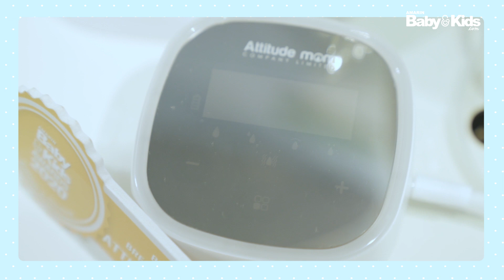Super Nanny Special x Attitude Mom ABK AWARDS2020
แม่ๆ จ๋ามามุงกันเร็วววววว กลับมาแล้วค่า กับ Super Nanny Special มาพร้อมบรรยากาศแสนสนุก ในงานมอบรางวัล สุดยอดแบรนด์สินค้าแม่และเด็กในดวงใจ AMARIN BABY & KIDS AWARD 2020🏆

จัดโดยทีมบรรณาธิการเว็บไซต์ Amarin Baby & Kids และพิเศษสุดกับแบรนด์ Attitude Mom เครื่องปั๊มนม ที่ได้รับรางวัล Editor’s Choice🏆 สาขา Best Breast Pump ซึ่งมี CEO คุณสุรีย์ คุณมงคลวุฒิ กรรมการผู้บริหาร บริษัท แอทติทูด มัม จำกัด ขึ้นรับรางวัลค่ะ  👉บรรยากาศภายในงานจะคึกคักแค่ไหน ตามไปชมพร้อมกันเลยค่ะ 🌟

พร้อมติดตามข้อมูลข่าวสารเพื่อลูกฉลาด ดี และมีสุข ได้ที่